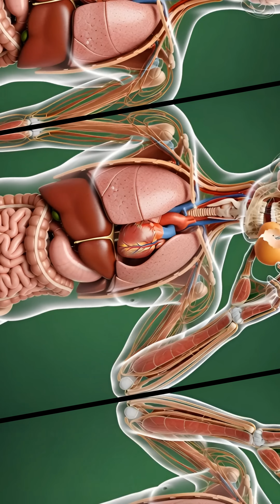What REALLY Happens to Your Body When You Eat an EGG?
Discover the hidden journey of an egg inside your body—from digestion to nutrient absorption and the powerful benefits it delivers.
See how eggs fuel your brain, muscles, gut health, and energy, along with possible side effects like irritation or allergies.

This short, cinematic breakdown reveals what truly happens beneath the surface every time you eat an egg.
Perfect for health lovers, fitness enthusiasts, and anyone curious about how food transforms the body.

🥚 Learn how one simple egg can boost your health from the inside out!